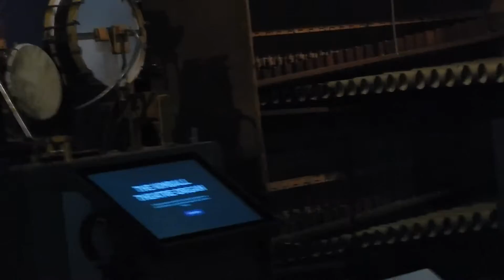Kimball Montage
I know I have been lacking in uploading videos. I have been super busy with going to college, going to work and personal reasons.

Here is a montage of Indiana Jones, Roadrunner chase theme, and among some others demonstrated on a theatre organ. I hope to do more as time permits but I will see how I can work more videos into my busy schedule.